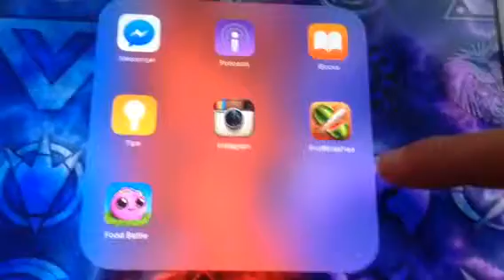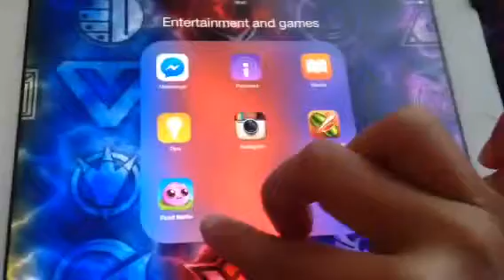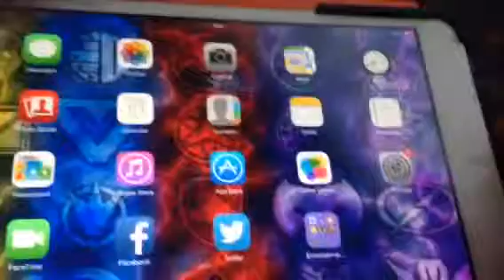Fruit ninja gameplay